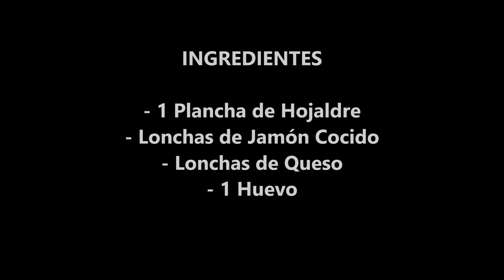Trenza de Queso y Jamón Cocido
Trenza de Queso y Jamón. El paso a paso sencillo para hacer esta bonita trenza de hojaldre con un buenísimo relleno.

Si te gusta el vídeo, por favor, dale al "ME GUSTA" o a "COMPARTIR", así los demás también podrán disfrutar de estas recetas caseras ¡GRACIAS!